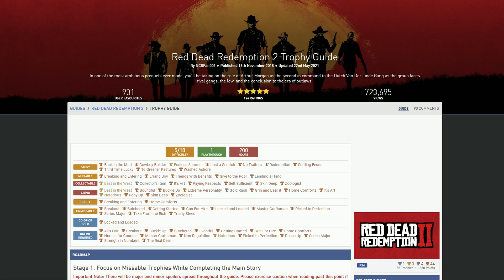Jak zdobyć 125 platyn w 5 godzin?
Krótki monolog na temat gier z serii The Jumping, których w ostatnich miesiącach pojawiło się mnóstwo na PlayStation Store. Powinny one zainteresować tych z Was, którzy lubią mieć dużo platyn, ale nie chcą poświęcać zbyt wiele czasu na ich zdobywanie.